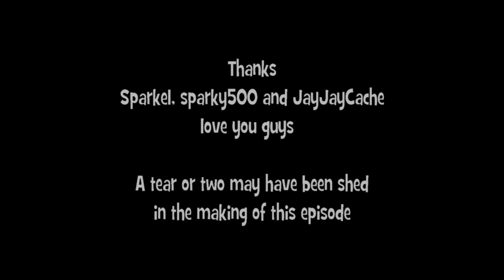Geocaching Fail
A not really a DNF second attempt at a 1/5 geocache near Grand Rapids, MIchigan. What we hoped would be a geocaching find soon turned into a Geocaching Fail.